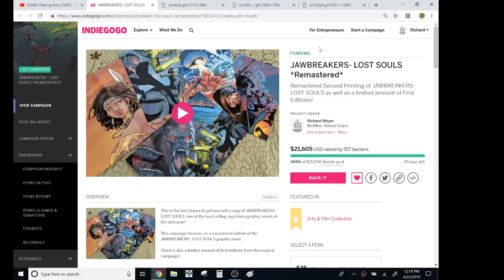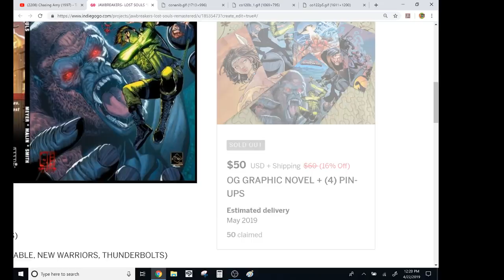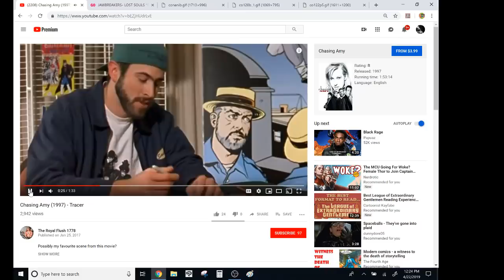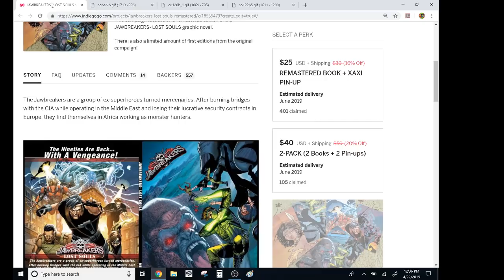COMIC BOOK JENGA™- Who Knew That Inkers Were The Crucial Piece Keeping The Industry From COLLAPSE?